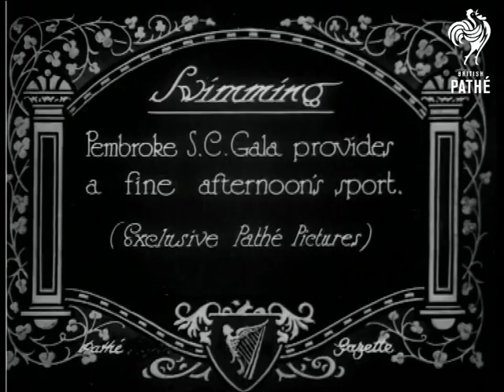Swimming (1927)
Item title reads: "Swimming. Pembroke S. C. gala provides a fine afternoon's sport."

Pembroke, Wales

M/S girls in swimming caps doing a front crawl stroke, in the sea.  A swimming pool has been created in the sea by using wooden or concrete booms to surround an area.  Some spectators stand on booms watching the race in progress. M/S team photo of male swimmers in vests, looking muscular.  Various action shots of the swimmers, some diving in the sea from the side.  Final shot of three girl swimmers who pose for camera holding towels and looking cold.

Note: Some light and dark patches in early sequences
 FILM ID:692.01